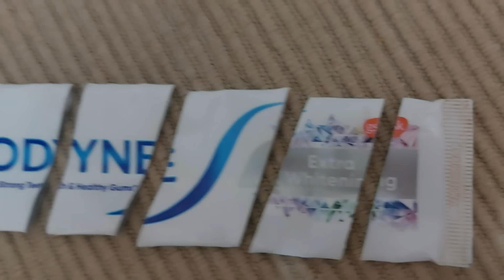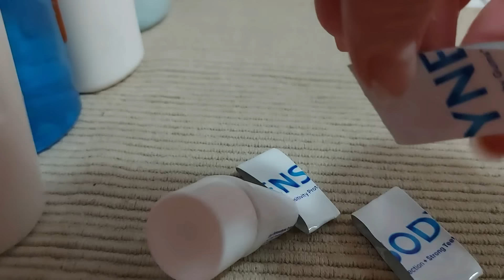Ne bacajte praznu tubu paste,recite zauvek zbogom VELIKOM PROBLEMU! 💥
Zdravo svima 🥰 Hvala sto me podržavate u ovako velikom broju.
Ne bacajte vise praznu tubu od istrošene paste za zube..Ona vam može mnogo pomoći u domaćinstu,a kako i na koji način,uverite se i sami,probajte ovaj BRILIJANTAN TRIK,pa mi javite utiske.👍👍👍

Zabranjeno svako kopiranje video i audio snimaka i postavljanje na druge kanale.Hvala
Za sve nedoumice i pitanja,čekam vas u komentarima.Ljubim vas 😘
Podelite recept da ga i drugi vide,pomozite da kanal raste-HVALA ‼️

   / jelenasa.  .
🔔Clik the bell to see new recipes.
WRITE A COMMENT,or at least a smiley face.It is not difficult for you,but i will be very hapyy.